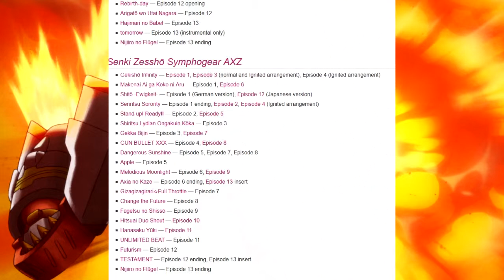Anime Review: Symphogear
Presenting a review of the first four seasons of the anime Symphogear. One of the most fun anime ever, complete with over the top battles, awe inspiring moments and some of the best music anime has to offer.